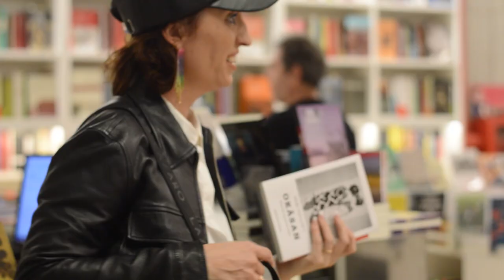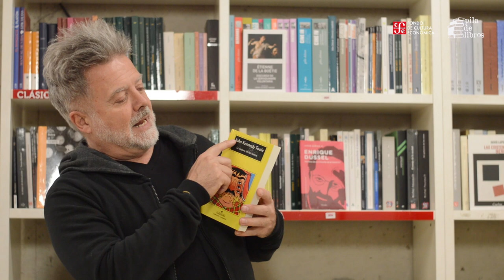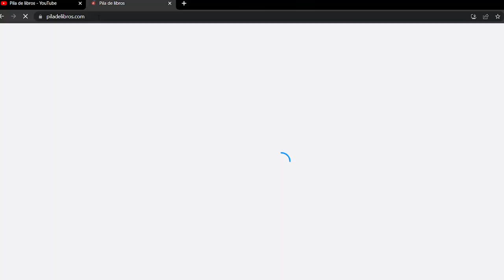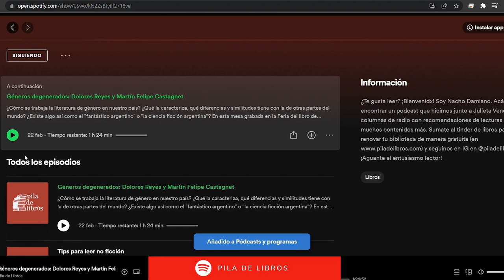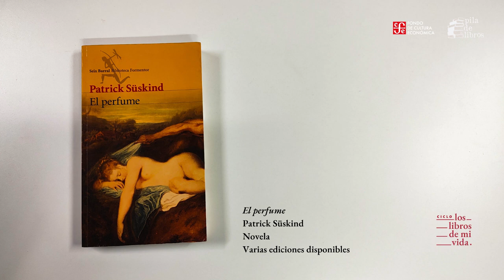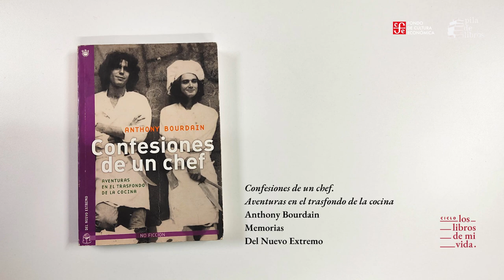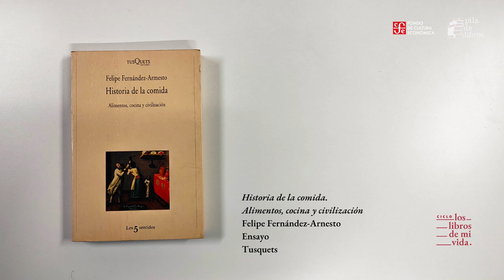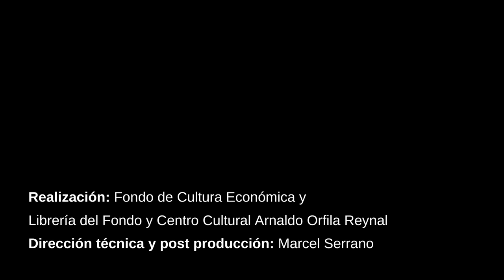LOS LIBROS DE MI VIDA EPISODIO 05 / INVITADO: JUANCHI BALEIRON / PILA DE LIBROS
📚 Bienvenidx a un nuevo episodio de LOS LIBROS DE MI VIDA 📚

¿Qué lugar ocupan los libros en la vida de Juanchi Baleiron? ¿Cómo y cuándo empezó a leer? ¿Cuál fue el libro que le despertó su pasión lectora? ¿Cómo elige su próxima lectura? ¿Qué amor nació primero en su vida, los libros o la música? ¿Qué joyitas esconde su biblioteca?

Al final de la descripción vas a encontrar un listado de los libros y autorxs mencionados a lo largo del episodio.

¿YA TE SUMASTE AL TINDER DE LIBROS?
No pierdas más tiempo: entrá a , renová tu biblioteca GRATIS y conocé a otras personas que aman la lectura tanto como vos. Guarda que es adictivo (el que avisa no traiciona 🤣).

NECESITO TU AYUDA
Para poder sostener el tinder de libros y generar contenidos como este, necesito tu apoyo. Podés aportar tu granito de arena de la manera que prefieras:

Si elegís esta opción, vas a disfrutar de un montón de descuentos y beneficios.

Y en este link podés conocer todos los descuentos y beneficios a los que vas a acceder:

📌 Aportando el monto que quieras cuando quieras al alias PILADELIBROS (funciona con Mercado Pago o el homebanking de cualquier banco tradicional).

🎧 También te invito a conocer el perfil de Spotify (hay un podcast, columnas radiales, entrevistas y algunas sorpresas más)

Estos son los libros y autorxs mencionados en el episodio (en orden de aparición):

Platero y yo / Juan Ramón Giménez

Cuentos de la selva / Horacio Quiroga

Pablo Neruda

Mi planta de naranja lima / José Mauro de Vasconcelos

Jacques Derrida

Roland Barthes

Baruch Spinoza

El chiste y su relación con lo inconsciente / Tótem y tabú / Sigmund Freud

Jacques Lacan

Introducción a la lectura de Jacques Lacan / Oscar Masotta

En el camino / Jack Kerouac

La conjura de los necios / John Kennedy Toole

Bestiario / Todos los fuegos el fuego / Julio Cortázar

Marco Denevi

El perfume / Patrick Süskind

Francis Mallmann

Confesiones de un chef / Anthony Bourdain

Historia de la comida / Felipe Fernández-Armesto

Gastronomía e imperio / Rachel Laudan

El Aleph / Ficciones / Jorge Luis Borges

Idea y realización: Pila de libros
Producción: Fondo de Cultura Económica y Pila de libros
Coordinación técnica y postproducción: Marcel Serrano

¿Qué te pareció la charla? ¡Ojalá la hayas disfrutado!

Cualquier comentario, crítica o recomendación siempre es bienvenida. La única forma de mejorar es hacerlo entre todxs.

¡Hasta el próximo episodio de Los libros de mi vida!